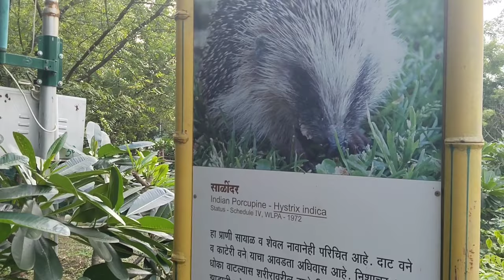Amravati ka sabse sasta park only 20 Rs ticket 🏞️ Family time funny vlog👪vlogs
Amravati ka sabse sasta park🏞️

Alihaider mh27